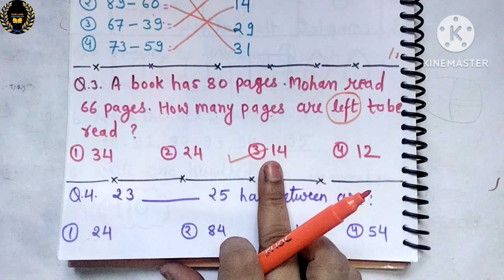बच्चों को पढ़ाने की बिल्कुल नई trick|annual test paper for class 2|maths for kids|math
isme me aapke sath math daily practice worksheet for class 2 share kar rahi hu i hope aap logo ko video pasand aaegi

quarees :-
maths for kids
daily practice worksheet for class 2
daily practice worksheet for kids
maths sums
math video
math ko kaise samjhe
maths for class 2
number name kaise yaad kare
number counting kaise sikhaye
number name kaise sikhaye
even number odd number
fill in the number
increasing order
ascending order
decreasing order
descending order
ones tens for kids
ones or tens ko kaise samjhe
how to learn ones and tens
how to learn number name
baccho ko exam ki teyari kaise kraye
how to learn addition
how to learn place value
how to learn face value
place value kya hota hai
face value kya hota hai
place value and face value
how to learn place value and face value
sawal sawal
addition
subtraction
multiplication
divide
division
addition with carrying
subtraction with borrowing
minus ke sawal
plus ke sawal
plus sums
multiplication for grade 2
multiplication sums
multiply sums
jod ke sawal kaise kre
minus ke sawal kaise kre
guna ke sawal kaise kre
divide ke sawal kaise kre
how to learn subtraction
how to learn multiplication
how to learn divide
how to learn division
guna guna
guna